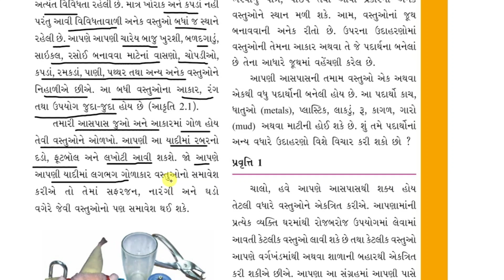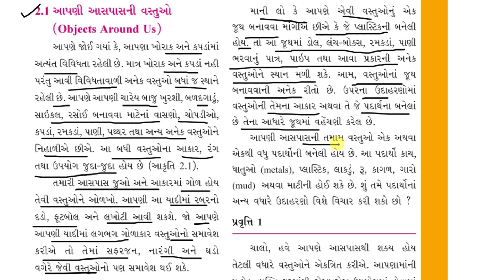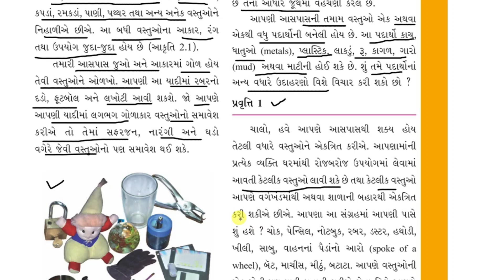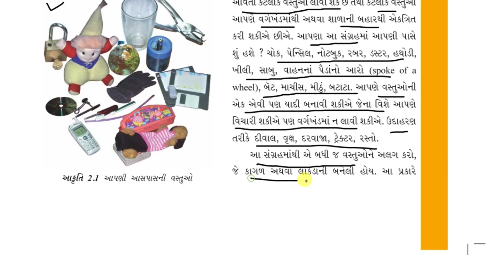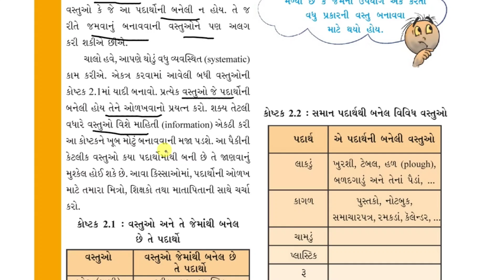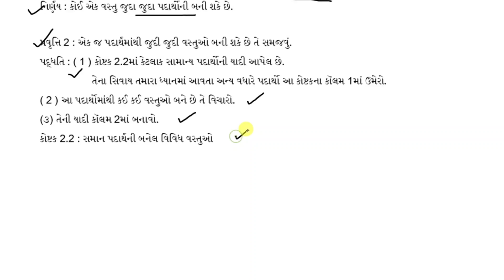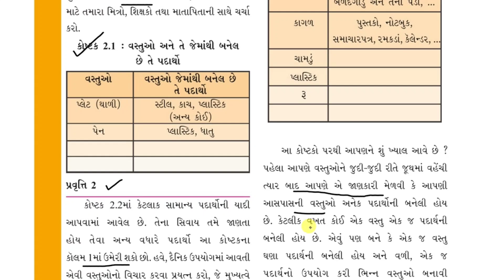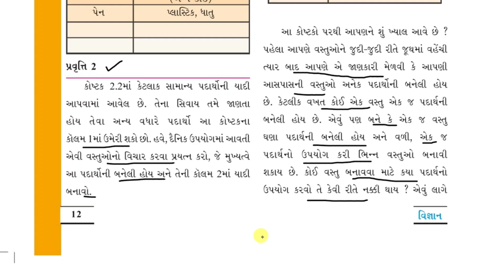std 6 science chapter 2 part 1 | પાઠની સમજ